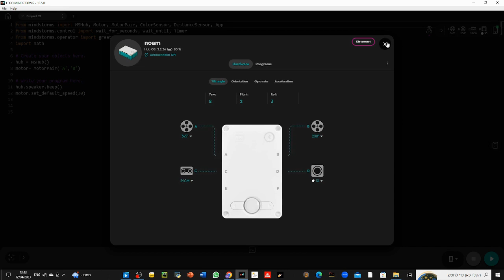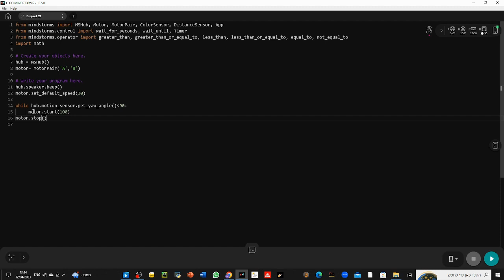Lego Python tutorial part 4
Lego Mindstorm / Spike Python tutorial part 4
לגו מיינסטורם / ספייק לימוד פייתון שיעור מספר 4

0:00 this tutorial is about moving in an arc or a circle (שיעור זה הוא איך לנוע בקשת או עיגול
0:15 learm how to move in an arc or a circle with move command ( איך לנוע בקשת או מעגל עם פקודת move )
1:54 see the robot move  (ראה את הרובוט נע)
2:09 learm how to move in an arc or a circle with move_tank command ( איך לנוע בקשת או מעגל עם פקודת move_tank)
3:37 see the robot move  (ראה את הרובוט נע)
3:48 learn how to move with the gyro in the hub and while command  (למד איך לנוע באמצעות הג'ירו במרכזת)
5:35 see the robot move